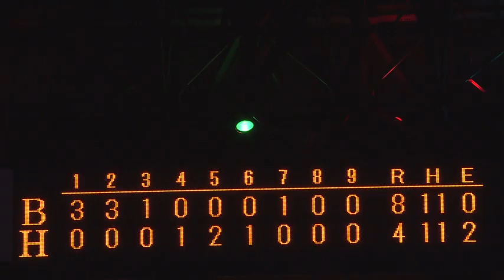【ハイライト】嶺井の移籍後初ホームラン！8月30日vsオリックス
H4-8B

近藤健介 選手の21号ソロホームラン！
代打・ 嶺井博希 選手の今季1号となる2ランホームラン！